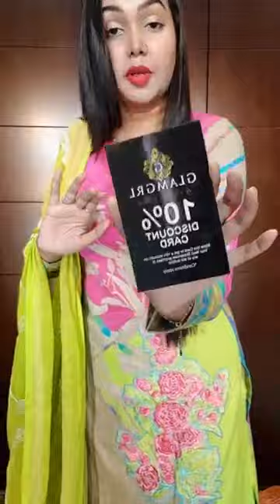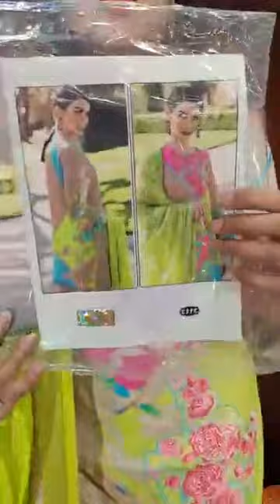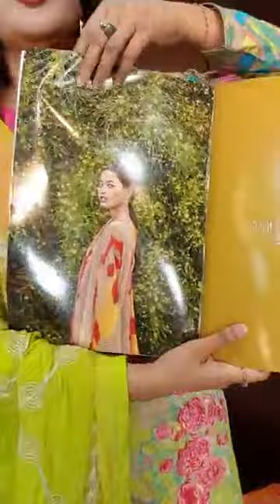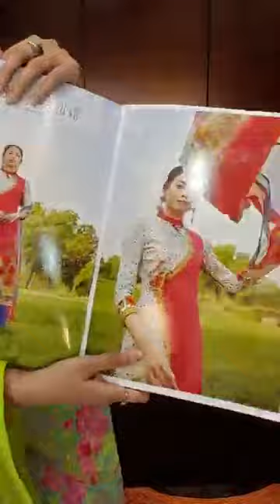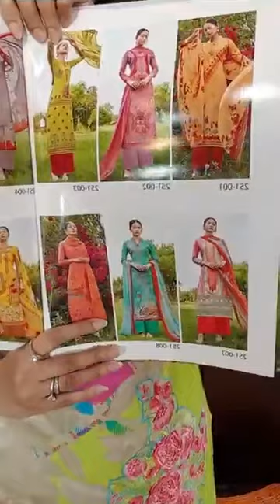SURPRISE DISCOUNT NEW COLLECTION OF EID COLLECTION LIVE - 8, With GLAMGRL by Shabnoor Ahmed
💖💖 Our Showrooms 💖💖

💁🏻‍♀️LALMATIA SHOWROOM: H-38/1, R-27 ( Old )
     Meena Bazaar er pichoner goli.

💁🏻‍♀️BANANI SHOWROOM:
     H-2, R-8, Block- D,
     ( Sunday Closed )

💁🏻‍♀️MIRPUR SHOWROOM:
     Mirpur shopping complex, 2nd Floor, SHOP - 327& 328, Mirpur -
     2.

💁🏻‍♀️BAILY ROAD SHOWROOM: Green cozy cott shopping mall, Shop
     - 6, Ground floor.

💁🏻‍♀️DHANMONDI SHOWROOM: Shop-102,103, Ground Floor, Plaza
     A.R. Shopping mall, Road - 29(old)
     ( Tuesday Closed )

💁🏻‍♀️WARI SHOWROOM:
     Shop- 301, 2nd Floor, A K FAMOUS TOWER, 41, Rankin Street.
     Wari. Aarong er building

💁🏻‍♀️CHITTAGONG SHOWROOM:
     Shop- 119, 1st Floor. AFMI PLAZA,
      Nasirabad, Chittagong.

💁🏻‍♀️Mohammodpur Showroom:
     Shop-225, 1st Floor, Tokyo Square,
     Japan Garden City,  Mohammpdpur, Dhaka.